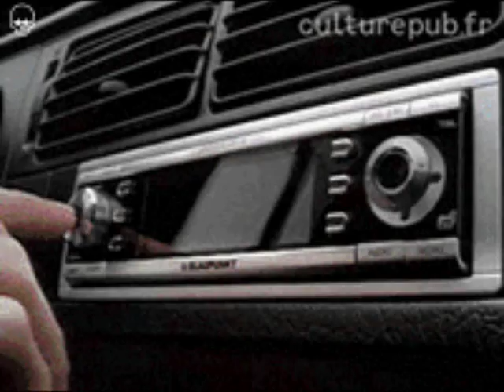GIBTS WAS SCHÖNERES ALS LIEBE..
DANKE...
DAS ES DICH GIBT.